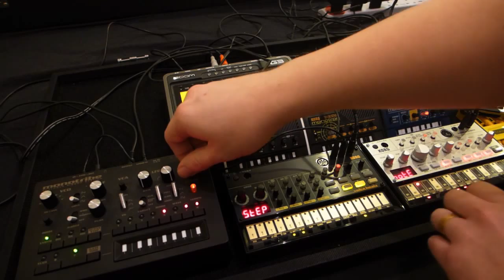oLLiLab - House of Volca - (Live jam session with KORG volcas)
Super noisy and hissy mega deep live session.., no multitracking.

The KORG volca beats and bass with LOADS of reverb and FX... basically drowning in it, the music is some kind of super deep house stuff.. almost into outer space. Haha :)

I hope you enjoy it, i had loads of fun making this one... play it loud late at night for optimal effect. :)